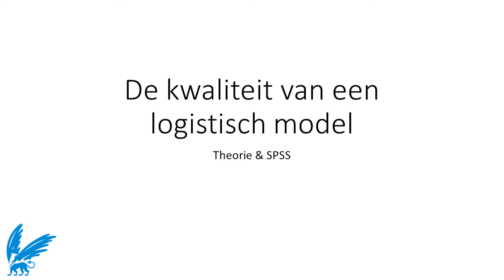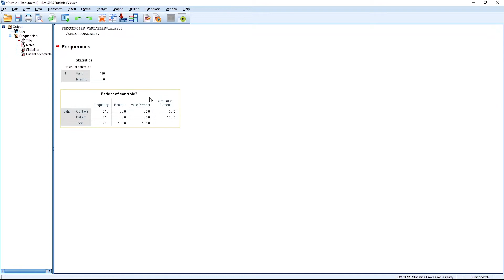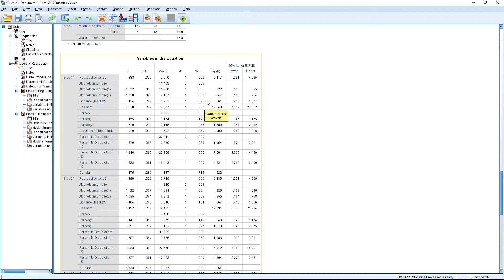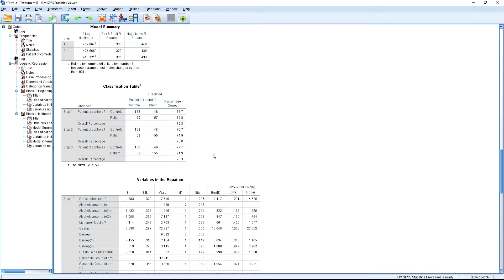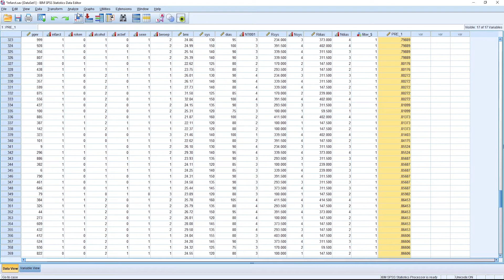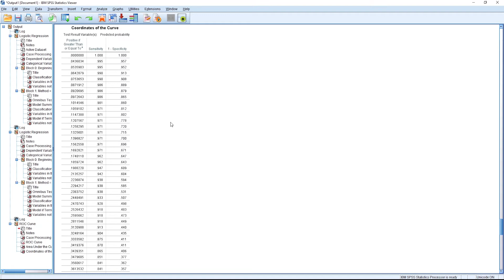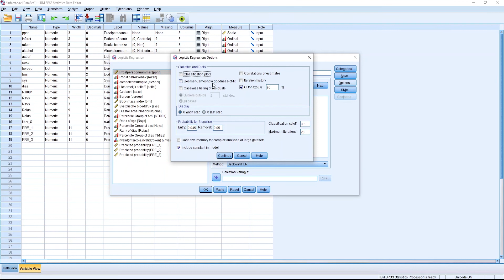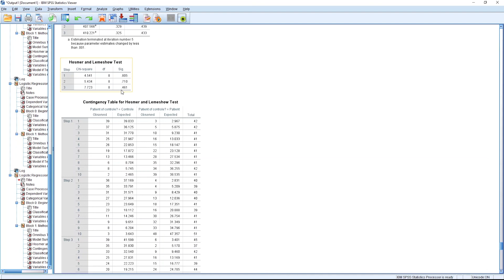Video 6 - Logistische Regressie - Kwaliteitschecks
In deze video vertel ik jullie wat over de kwaliteitschecks van een logistisch model. De checks zijn uitgevoerd op de dataset infarct.sav; let erop dat als je dit wilt namaken, dat je eerst alle missende waarde op alle potentiële predictoren excludeert.